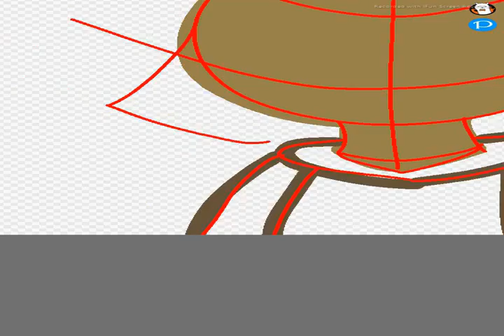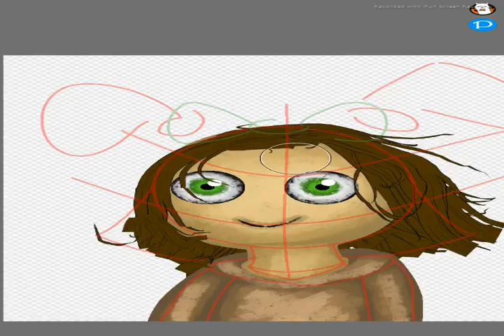[Birthday Speedart] @Itz_HAPPY_irl 0712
Happy Birthday Happy

Credits:
Made in: Firealpaca

Requests: CLOSED
Art Trades: CLOSED
Collaborations: ASK